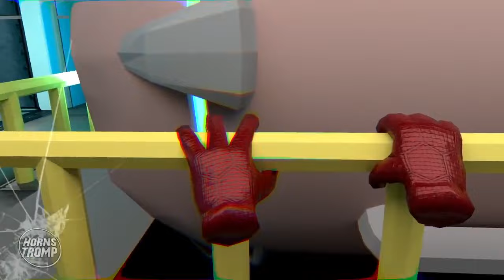3D - AMONG US ANIMATION in 360°VR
Try Not To Move Alot😆😉❤️

Space travel, betrayal, murder, and maintenance. These are just a few of the exciting elements involved in the gaming sensation Among Us. Gamers have recently breathed new life into Innersloth's 2018 game, and the world can't stop talking about it. But what is Among Us' story about, underneath all the intrigue?

Innersloth released Among Us for Android and iOS in July 2018, and it quickly came to Steam that August. The game was enough of a success for Innersloth to improve upon it with various updates for the past two years, but Among Us remained a somewhat unknown gem until recently. While Among Us is quick to throw players into the action, it offers very little to explain its story. Imagination can fill in a few gaps, but players do have some details to make assumptions from